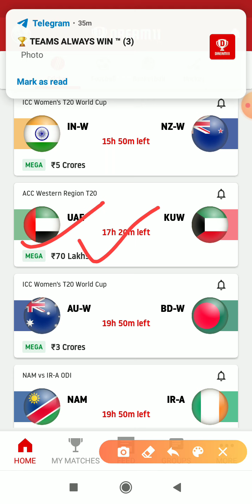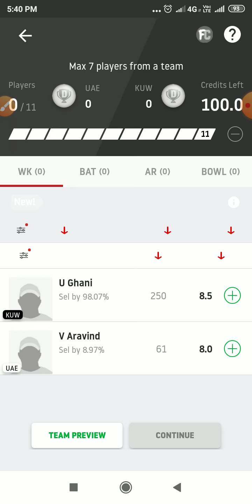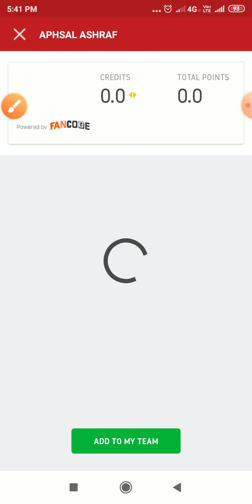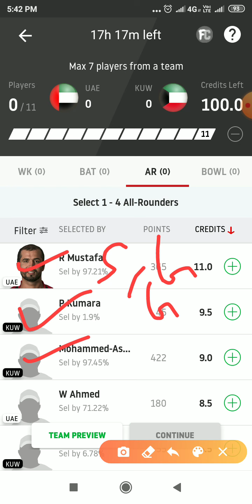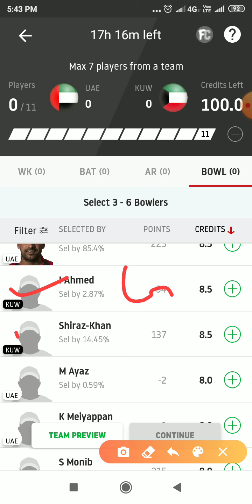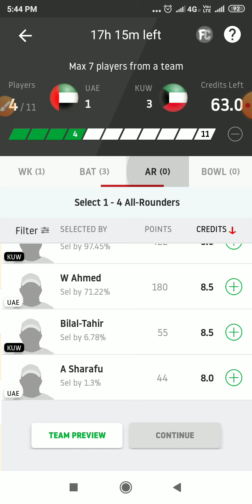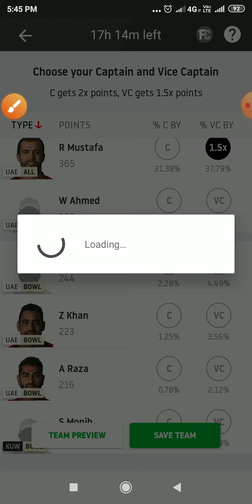UAE vs KUW Acc western region Final match dream 11 team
हेलो दोस्तों आज की इस वीडियो में हमने आपको ऐसी सी वेस्टर्न रीजन के फाइनल मैच जो कि यूएई और कुवैत के बीच होने वाला है तो इस मैच की dream11 टीम आपको बताई है अगर वीडियो अच्छी लगे तो लाइक और शेयर करना और चैनल को हमारे सब्सक्राइब करना है ।

Code-BCHJGEB21

Enter this code and get 50 rupees bonus.